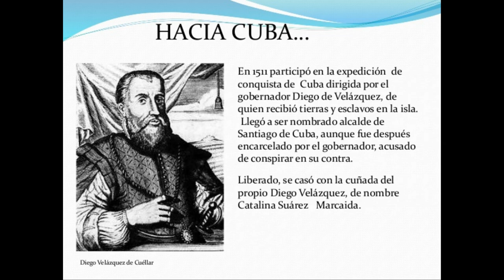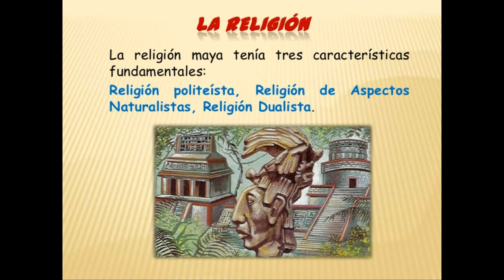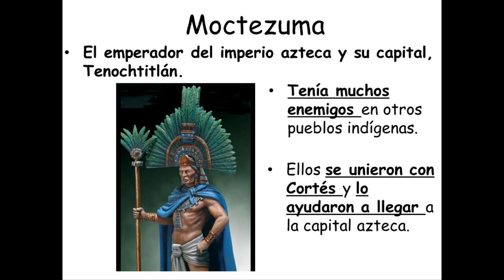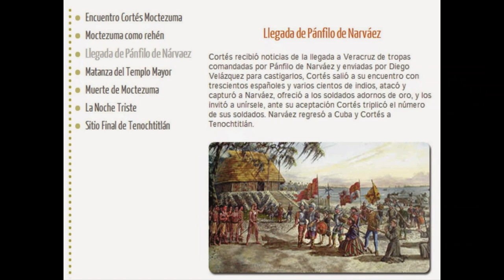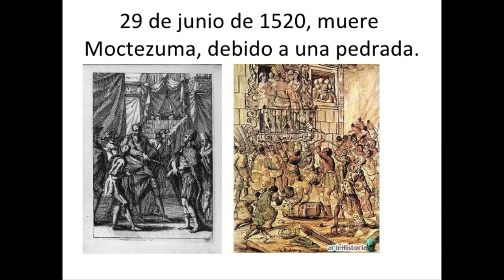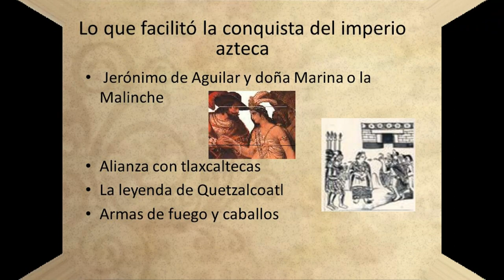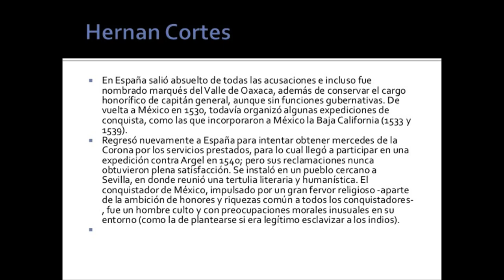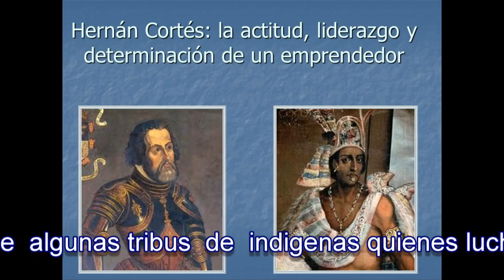HERNAN CORTÉS y la CONQUISTA de MÉXICO 1519 - 1521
VIDEO DE LA HISTORIA DE HERNAN CORTES

Hola chivetes !!

SE CHIVETE